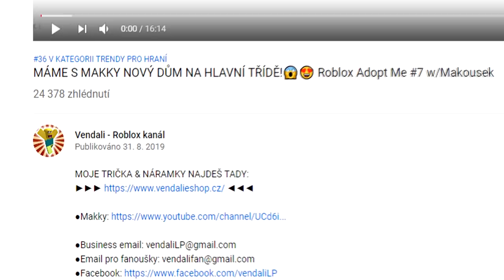PRVNÍ 1.14.4. LUCKY BLOCKY CO EXISTUJÍ!😱🔥 Minecraft Lucky Block Race w/Makousek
●Hudba v Intru: Pierce Fulton - Losing You
Hudba v Outru: Halcyon - Runaway
Hudba ve videu: Youtube library